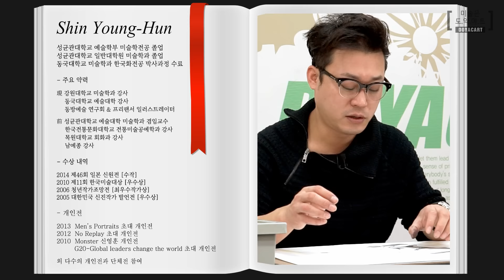[동화일러스트] 최초! 온라인 강의, 책 밖으로 나온 동화 일러스트 초급 강의 개강!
안녕하세요. 도약아트입니다.
신영훈 선생님의 [책 밖으로 나온 동화 일러스트] 초급 강의가 오픈되었습니다. ^^
'책 밖으로 나온 동화 일러스트'는동화 일러스트의 모든 것, 나아가 출판 과정과 동화 일러스트 작가가 되는 법을 배우는 강의입니다. 초/중/고급의 체계적인 3단계 커리큘럼으로 구성된 동화 일러스트 동영상 강의는 본 강의가 최초입니다. ‘책 밖으로 나온 동화일러스트’는 동화 일러스트 작가가 되고 싶으신 분이나 어린왕자의 생떽쥐베리처럼 본인의 작품에 직접 일러스트를 넣고 싶은 동화 작가분, 동화 일러스트처럼 따뜻하고 감성적인 일러스트를 그리고 싶은 분들에게 추천해드립니다.

- 대한민국 미술 인터넷 강의 1위 도약아트